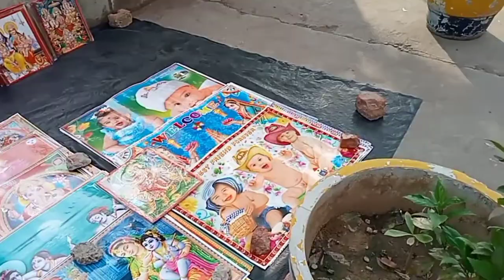जनकपुरी लुधियाना | जनकपुरी मार्केट वीडियो | Ludhiana Vlog | Ludhiana Punjab Vlogs | Fir Milenge Vlog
doston is channel per aise hi nai nai blogging video dekhne ko milega